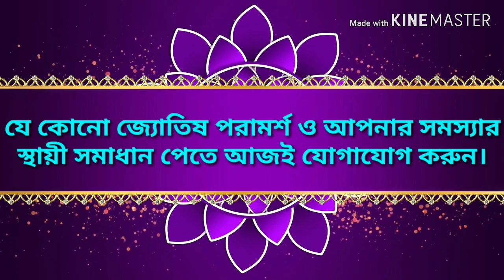আপনি কি সুখ পাবেন জীবনে ?বলবে চতুর্থভাবের অধিপতি। ...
আর নাম অনুসারে জেনেনিন আপনা কি রাশি.

PROFESSOR SRI ANANDA SHASTRI
MOB & WHATSAPP NO-

প্রফেসর আনন্দ শাস্ত্রীর গুরুত্ত্বপূর্ণ অনুষ্ঠান দেখতে
নিচের লিঙ্ক গুলিতে ক্লিক করুন।.

পনা